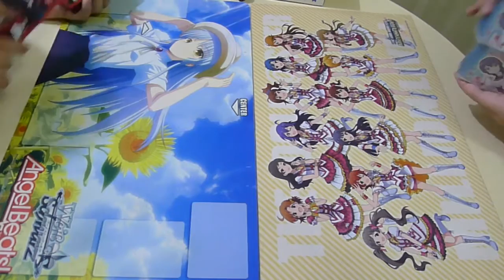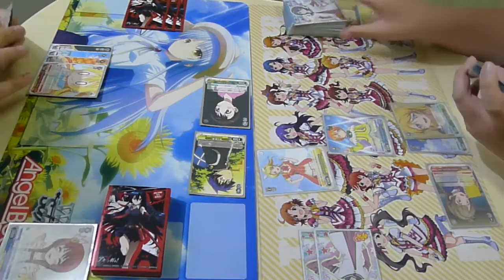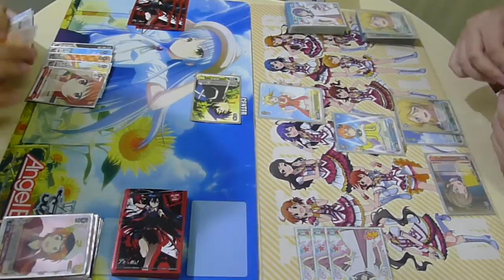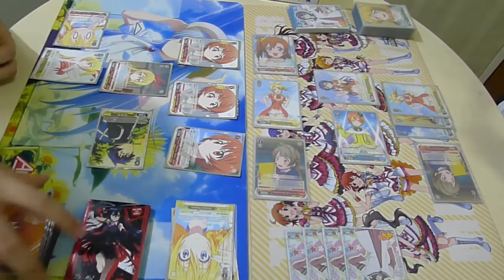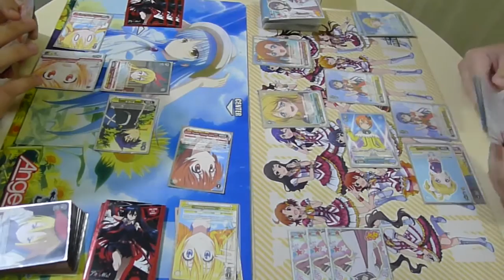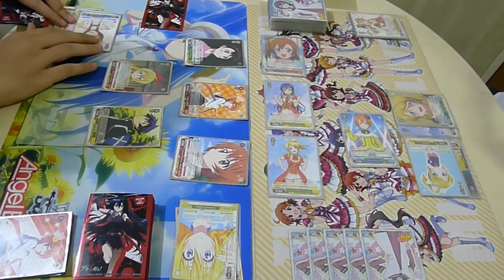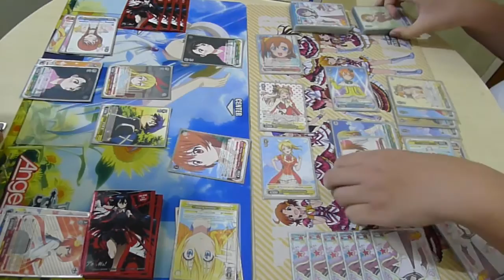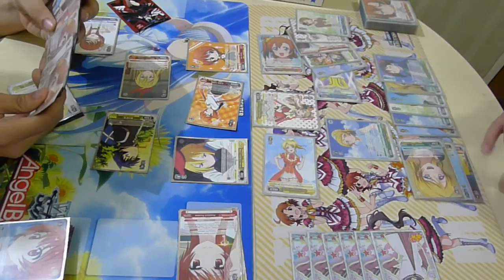Weiss Schwarz - Nisekoi (R/Y) VS Love Live (R/Y/G)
Oh Marika.

Isaac C. (NK)
vs
Jonah S. (LL)